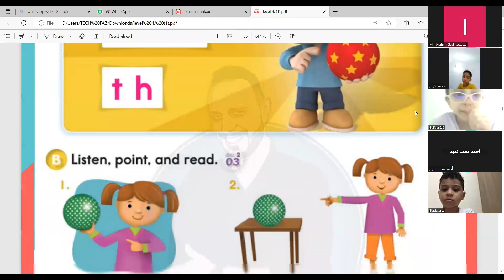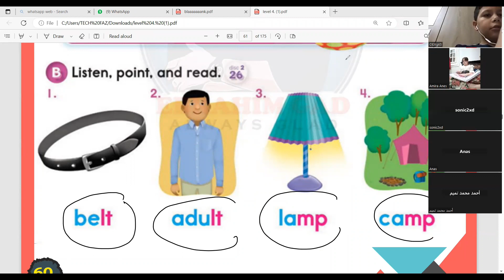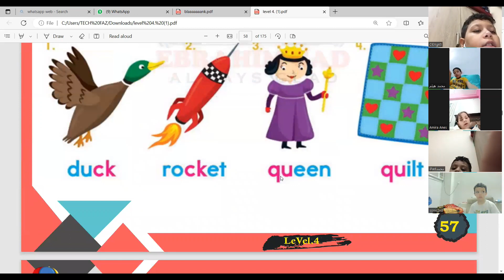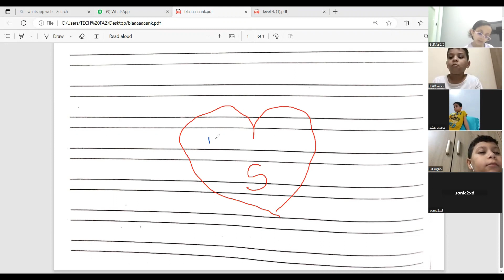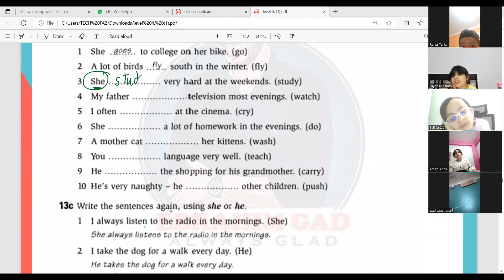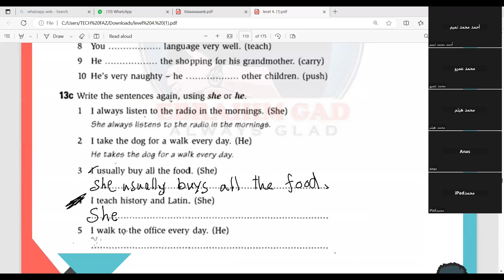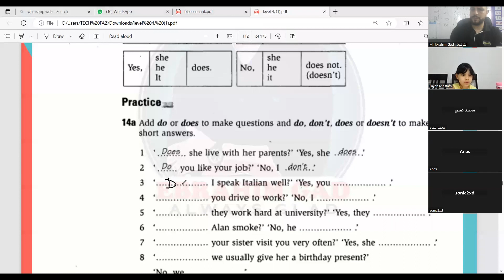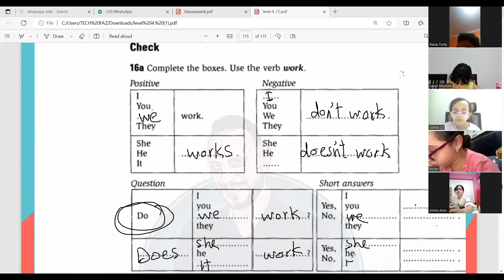level 4 session 6 online